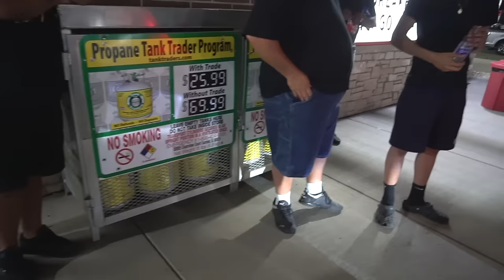STROKER 5.5L N/A MUSTANG VS NITROUS MUSTANG GRUDGE RACE! TRACKHAWK VS BOOSTED F-150!